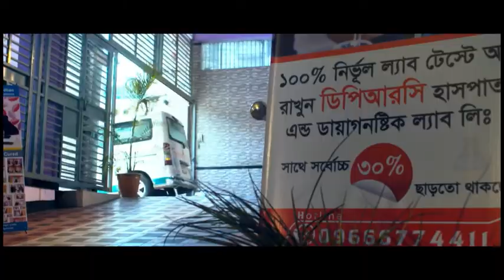আর্থ্রাইটিস থেকে কি পঙ্গুত্ব হতে পারে ? ARTHRITIS BEST DOCTOR